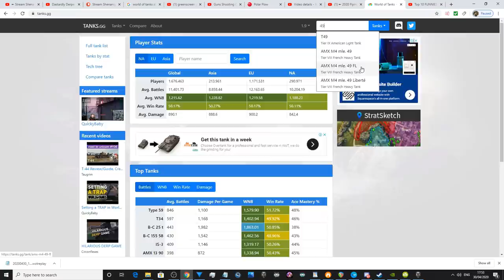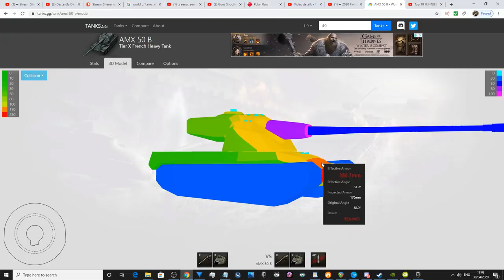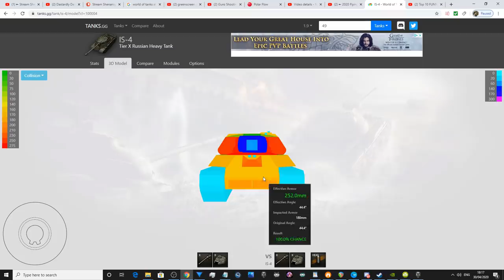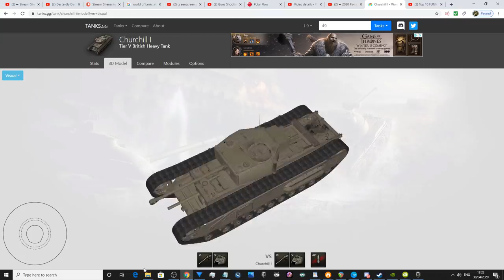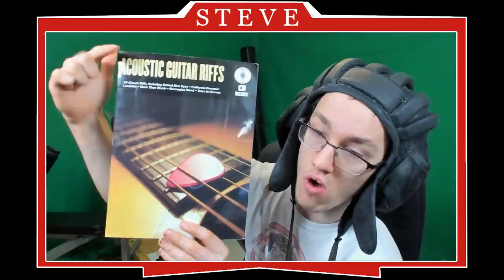► World Of Tanks - Be Unstoppable [GUIDE]